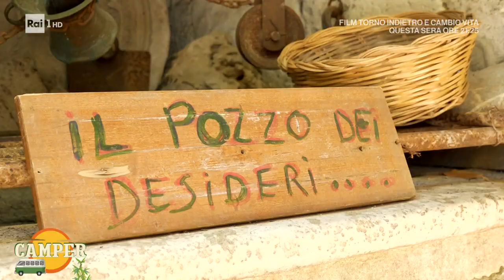Casertavecchia - Camper 08/06/2022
Gloria Aura Bortolini oggi si trova  nel borgo di Casertavecchia...